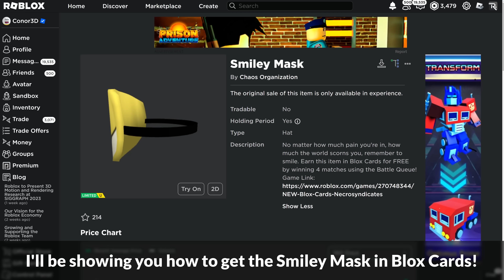[LIMITED EVENT] How to get the SMILEY MASK in BLOX CARDS | Roblox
I'll be showing you how to get the Smiley Mask in Blox Cards on Roblox!